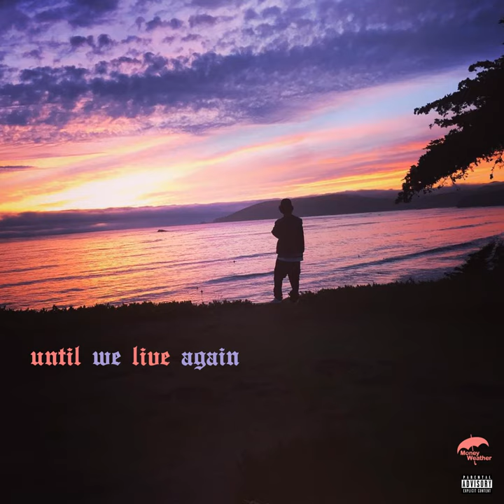Umbrella Boys (feat. Birdie)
Umbrella Boys (feat. Birdie) · Dodie · Birdie

Until We Live Again